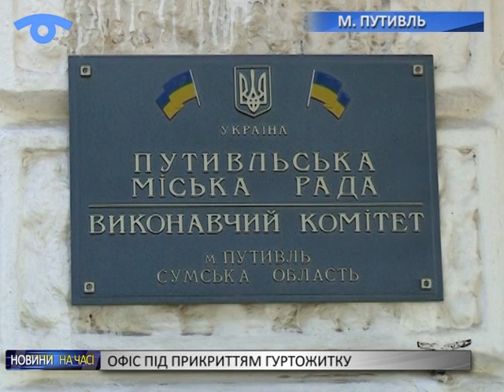Політична війна за кімнату в гуртожитку